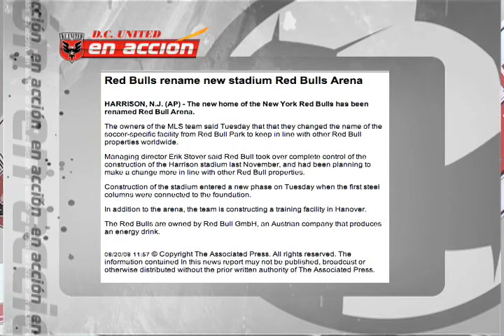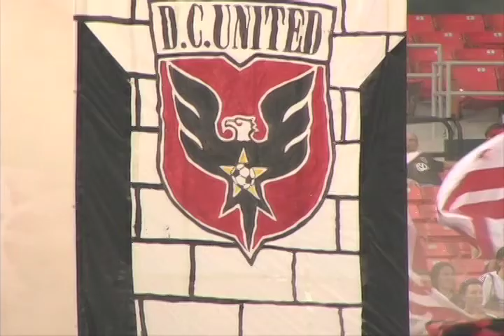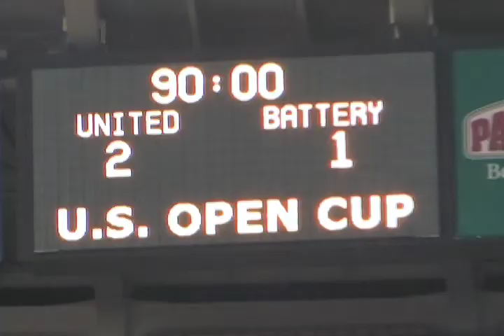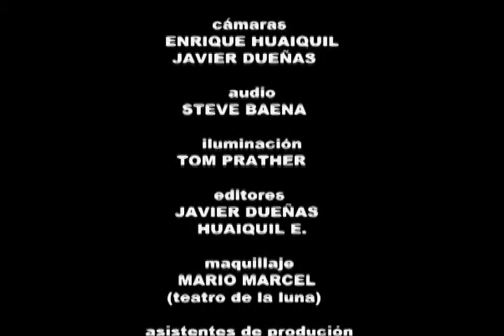javier Dueñas - Reel-Editor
Show "D.C. United en Acción" for the fans of the D.C. United soccer team. I've worked as an editor and a cameraman for the 2008 season.